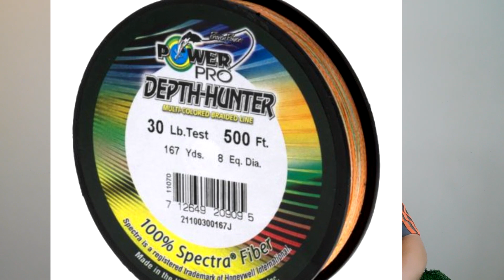ตกปลากับaen l เจาะลึกเรื่อง สาย pe คืออะไร เลือกสายให้เหมาะสมกับการใช้งาน